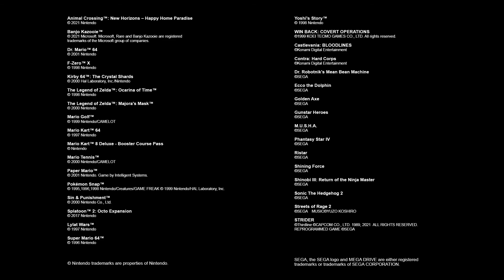Nintendo Switch Online + Uitbreidingspakket – Overzichtstrailer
Een lidmaatschap van Nintendo Switch Online + Uitbreidingspakket bevat:

- Nintendo 64-games
- Toegang tot de Mario Kart 8 Deluxe – Circuit-uitbreidingspas
- Toegang tot Animal Crossing: New Horizons – Happy Home Paradise
- Toegang tot Splatoon 2: Octo Expansion
- SEGA Mega Drive-games
- Alle voordelen van het standaard Nintendo Switch Online-lidmaatschap